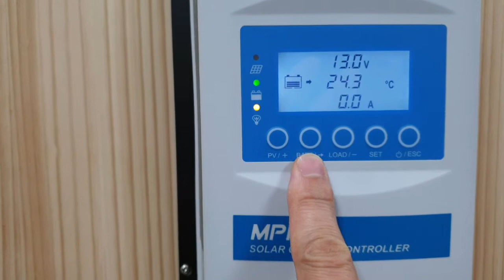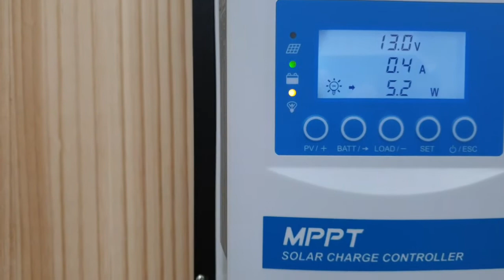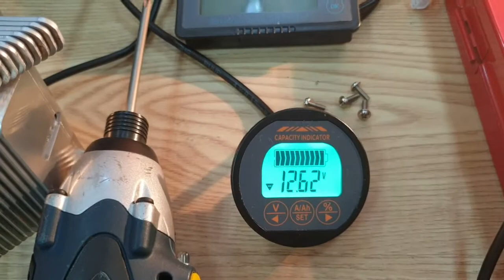태양광 시스템 구성 _ 엑스트라 컨트롤러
태양광 발전을 위한 태양광 모듈, 충전컨트롤러,배터리,서지프로텍터,계연기,고효율 모듈,인버터,LED,솔라 파워팩,충전기 등의 제품을 공급하고 있습니다.